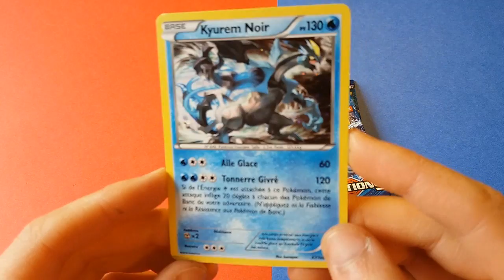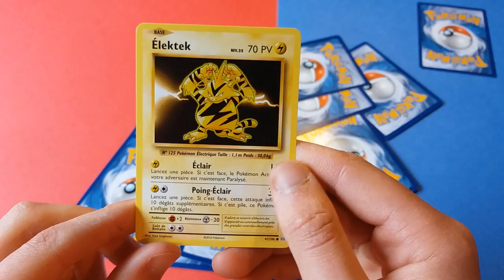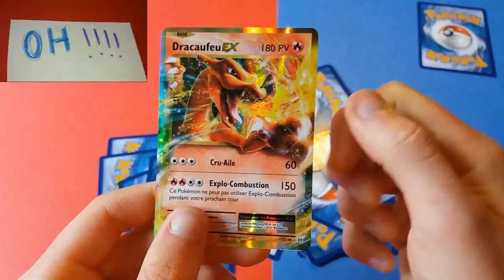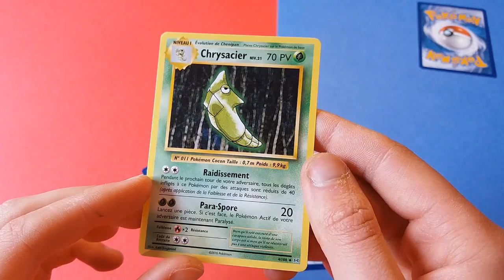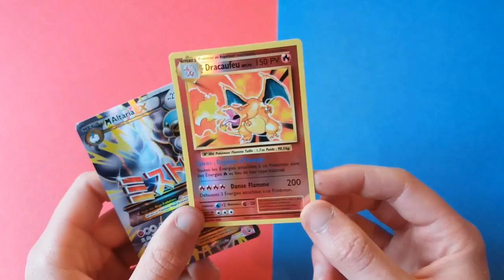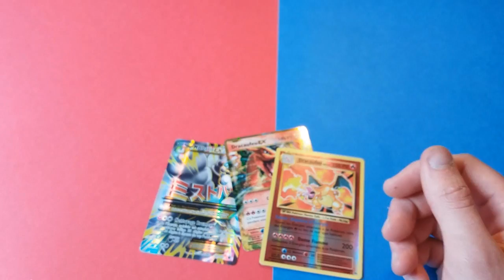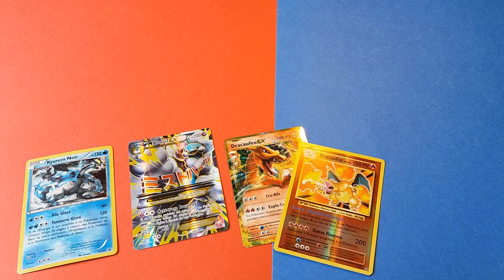Ouverture Tripack Pokémon Kyurem! MAIS C'EST QUOI CES BOOSTERS!?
[ ouverture de boosters Pokémon / booster pokémon / cartes pokémon / carte pokémon / Tripack Kyurem / XY 12 Evolution / Lune Soleil ]

Hello!!!
AUjourd'hui j'ai décidé de faire un nouveau mixed opening 100% musical... ou plutôt à 90% musical ^^